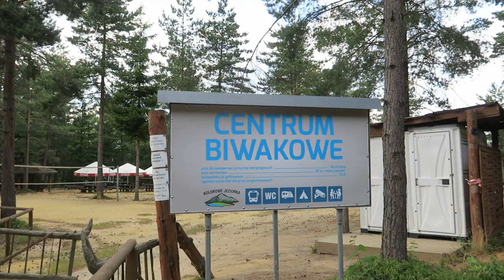KOLOROWE JEZIORKA i SPOTKANIE W JELENIEJ GÓRZE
⬇ ⬇ ⬇ KLIKNIJ TUTAJ PO WIĘCEJ ⬇ ⬇ ⬇
Dzisiejszy film to lekka odskocznia od poradników, których było dosyć sporo na naszym kanale w ostatnim czasie. Wybraliśmy się na Dolny Śląsk w okolice Rudawy Janowickiej, gdzie u podnóża Wielkiej Kopy znajdują się cztery stawy nazywane Kolorowymi Jeziorkami. Trafiliśmy na okres po suszy, przez co stawy miały mniej wody, co nie zmienia faktu, że i tak wyglądały oszałamiająco. Musieliśmy jednak szybko wyjeżdżać, bo w Jeleniej Górze już na nas czekała grupa widzów PodróżoVania. Zapełniliście cały lokal, za co bardzo Wam dziękujemy, spotkanie odbyło się w wyjątkowo miłej atmosferze, trwało dłużej niż planowaliśmy, nawiązały się przyjaźnie i co najważniejsze grupa miłośników van life'u mogła się poznać i powymieniać między sobą doświadczeniem. Następnego dnia odwiedziliśmy zamek Czocha w miejscowości Sucha, którego bogatą historię możecie usłyszeć we vlogu.